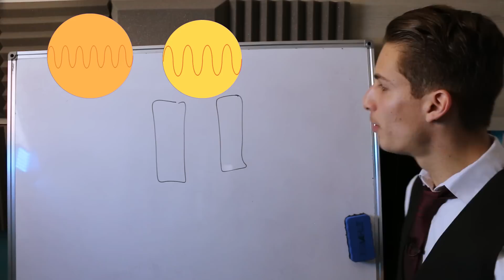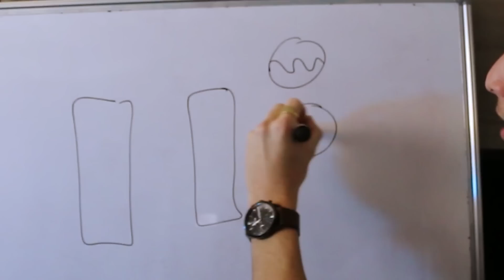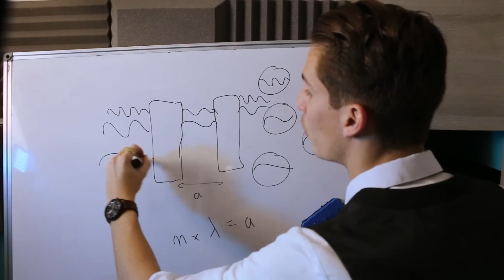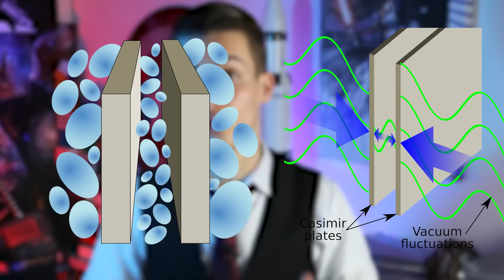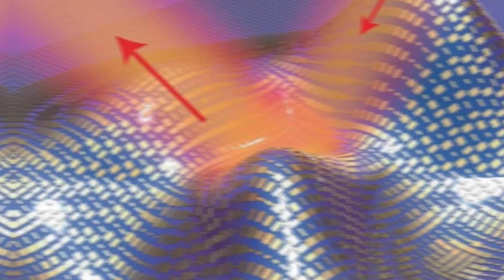L'effet incroyable de la mécanique quantique ! (Effet Casimir)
Un effet qui est à la base de la physique quantique ! Ce dernier intervient lorsqu'on parle de l'énergie du vide quantique ! L'EFFET CASIMIR !

Quelle est l'importance de l'effet Casimir en mécanique quantique ?

Bonne vidéo !
Sommaire :
     00:00 - 00:30 : Introduction
     00:31 - 02:53 : 1. Bases théoriques
     02:54 - 07:20 : 2. La théorique de l'Effet Casimir
     07:21 - 12:32 : 3. L'expérimental de l'Effet Casimir